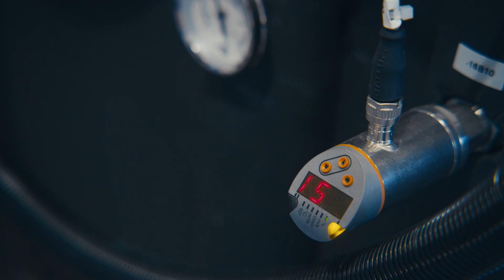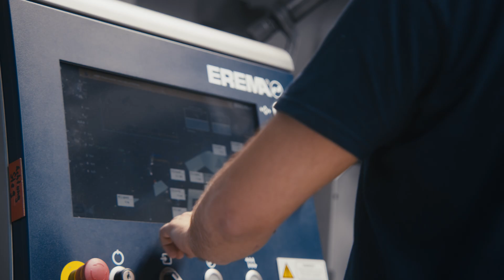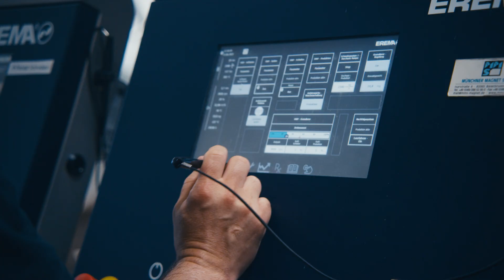How ifm sensors support PET bottle recycling [Use-Case]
[Subtitles] Ever since bottle recycling has become an important issue in the beverage industry, ifm has been supporting its customers in the digitalisation of their recycling systems. For years, ifm products such as pressure sensors, optical distance sensors, IO-Link products and others have been an integral part of EREMA's plastic bottle recycling systems. With the recent implementation of our acceleration sensors and oil condition sensors in their new predictive maintenance system, the monitoring of the main drive trains and vacuum pumps of large plants has become seamless. Any anomalies are detected early, ensuring higher plant availability and significantly reduced downtime.

But it is not only the main drive trains and vacuum pumps that can be monitored thanks to ifm automation solutions. PET-Verpackungen GmbH, a leading manufacturer of PET packaging for the beverage industry, has also installed a bottle recycling system. Here, ifm's advanced sensors constantly monitor the quality of the regranulate, the data of which is then recorded in the BluPort® application. This real-time access to sensor data allows immediate action to be taken via alarm messages, enabling rapid detection of faults and timely intervention to prevent extended plant downtime.